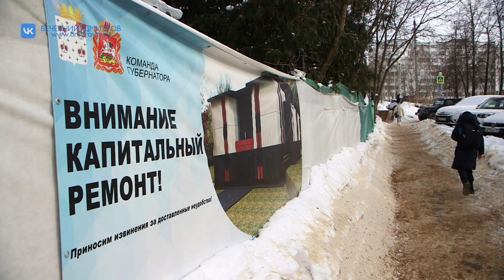Глава Дмитровского округа проверил ход работ по капитальному ремонту бассейна «Бриз»